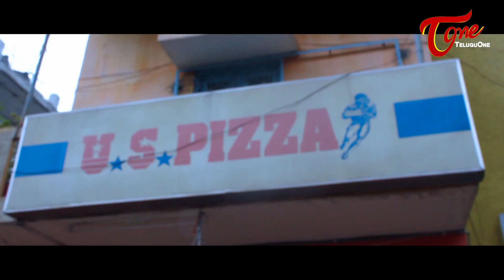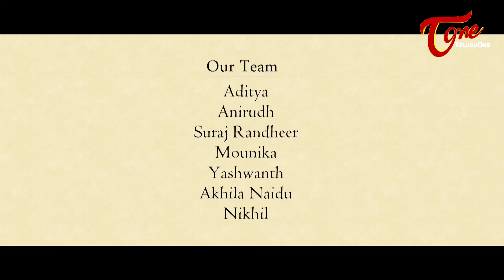Amrutha | Latest Telugu Love Short Film 2015 (with Eng Subtitles) | by Vinay Viveka Vardhan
Watch Amrutha New Telugu Short Film revolves around a love pair who face an unexpected situation in their life, which makes the story interesting. Watch out the short film to witness the suspense in their beautiful and romantic love story. written and directed Ala Modalaindi Fame Vinay Viveka Vardhan.

Short Film : Amrutha (Telugu)
Banner : KCS Studio's Presents, A NuMeRo UnO Entertainments
Cast : Vinay Viveka Vardhan, Amrutha
Cinematography : Chetan
VFX - Color Grading & Poster : Michael Stev
Dubbing : Koppuraju Kumara Swami
Lyrics : Vinay
Singers : Sujith, Padma Cyrus
Team : Aditya, Anirudh, Suraj Randheer, Mounika, Yashwanth, Akhila Naidu, Nikhil
Director : Vinay Viveka Vardhan